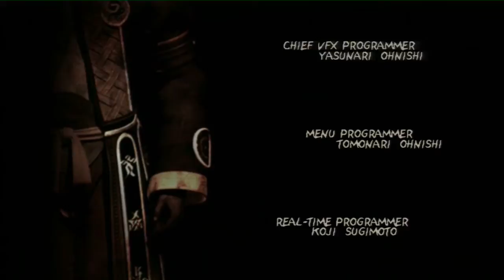Final Fantasy 10-2 HD Remaster [Deutsch] #001 - Yuna, Rikku und Pain!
Final Fantasy 10-2 HD Remaster - SQUARE ENIX

SIN vernichten und Frieden zurück nach Spira bringen...

Dies geschar vor 2 Jahren. Jetzt ist Yuna auf der
Suche nach Tidus, der nach dem Kampf gegen
SIN verschwand. Mit ihren beiden Freunden Rikku,
und dem Neuzugang Pain, sucht sie zusammen
als das Möwenpack nach einer Möglichkeit,
Tidus zurück zu holen.